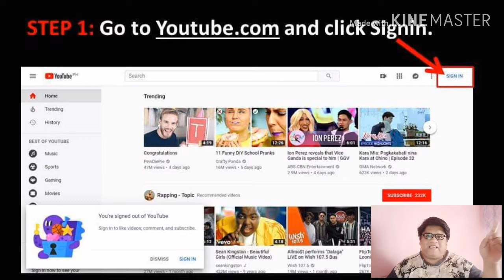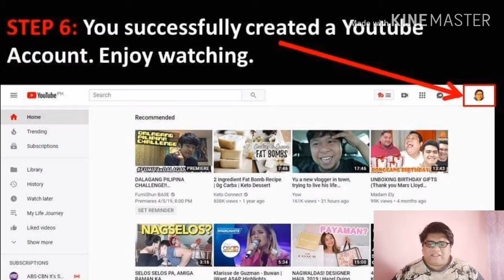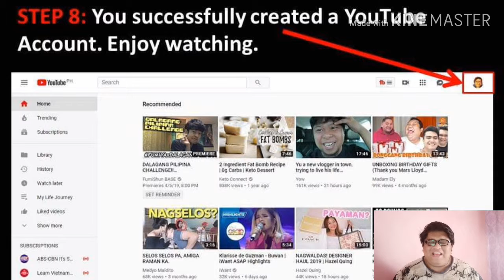How to Create a YouTube Account 2019 | Help New YouTubers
I hope may naibahagi po ako sa inyo na maganda. :)

Para po sa mga baguhang YouTuber kagaya ko. Pwede niyo po ito ishare sa relatives nyo para makapagsubscribe sa channel nyo po.

Helping each other is the key for us to be successful.